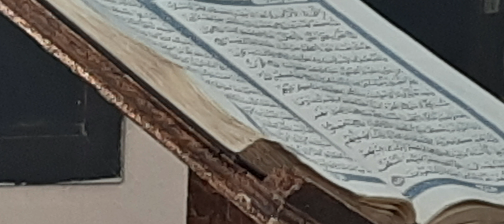The holy Quran recitation.